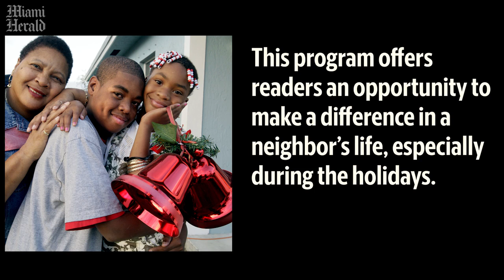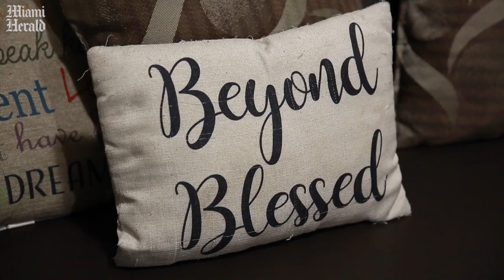Wish Book recipients talk about what it means to be given a helping hand during difficult times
Wish Book has been helping South Floridians in need for over 40 years. Recent recipients talk about what a big impact Wish Book donors have made in their lives and how grateful they are for the helping hand in their time of need.

Video by Emily Michot / Miami Herald